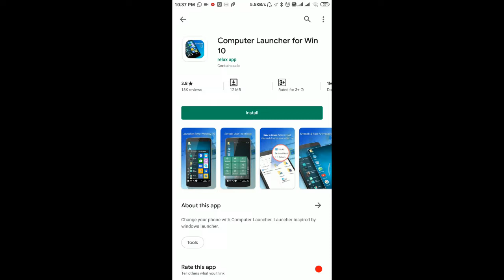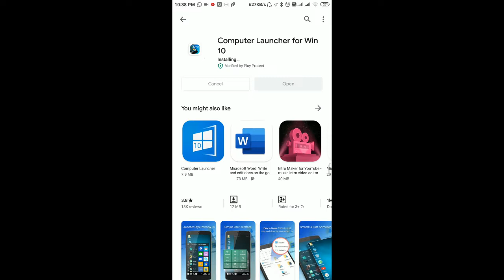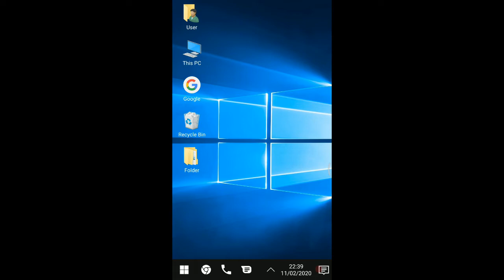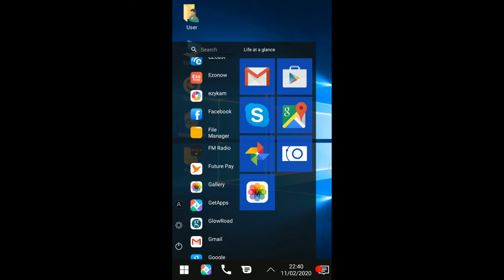How to replace Window10 Theme in Mobile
How to replace Window10 Theme in Mobile. This video tutorial is very useful for mobile tricks. You will learn the Secret trick of Mobile from this video. After seeing this video tutorial you can install window theme on your mobile just like a desktop computer. The official window can't install in an android phone but this app is installed through the launcher app. Computer launcher app like windows 10 but not the official window. This app changes your phone theme only not your operating system.